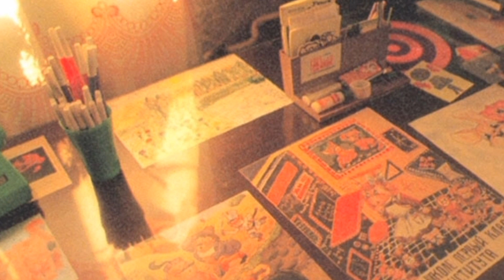ОБЫЧНЫЙ ДЕНЬ ШКОЛЬНИЦЫ В СССР